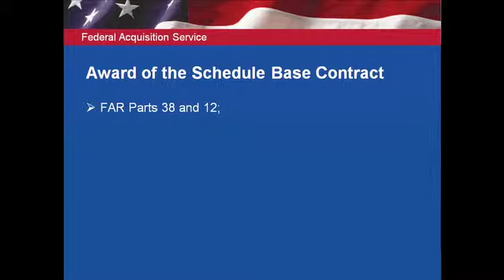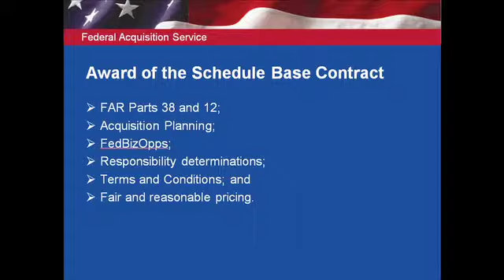05- Award of the Schedule Base Contract